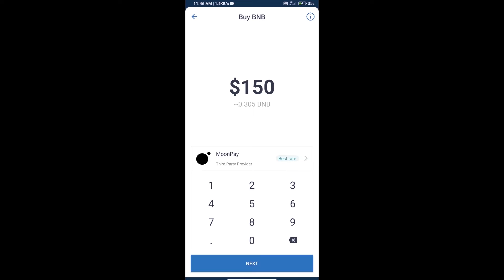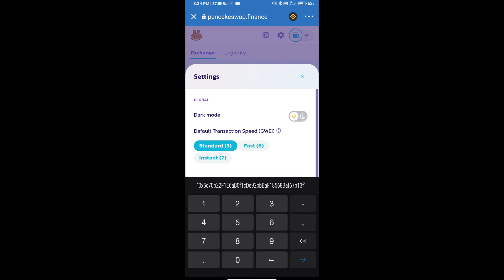How to Buy BoxerDoge Token (BOXERDOGE) Using PancakeSwap On Trust Wallet OR MetaMask Wallet